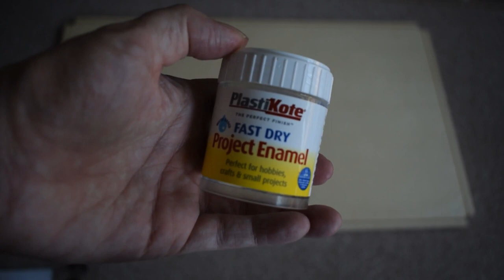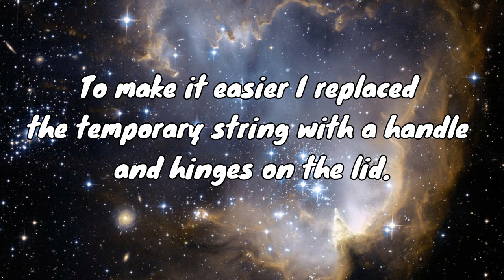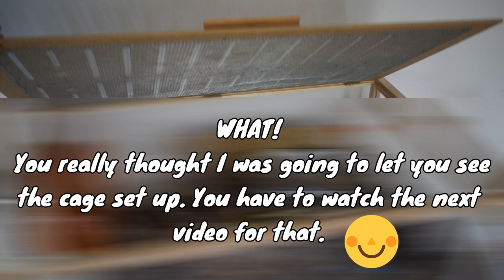Putting Together & Altering The Living World Eco Habitat Cage | Cosmic Hamsters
Putting Together & Altering The Living World Eco Habitat Cage

By doing the alterations I did, I have made this cage hamster safe for any species in the future. The only thing you would have to watch is that they can't chew and escape through the ventilation holes on the side.

The mesh I used:
There seemed to be a shortage of 6mm mesh when I bought this so you may be able to buy it cheaper elsewhere.

These were the hinges I used:

You could probably use the screws that come with the hinges if you drill pilot holes first, like I explain in the video.

These were the screws I ended up using:

The handle my brother gave me. :)